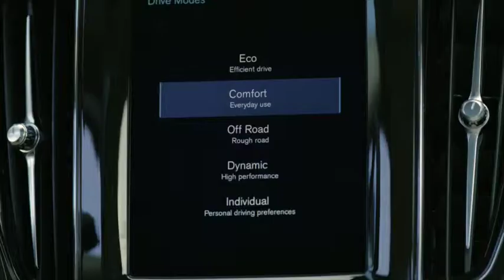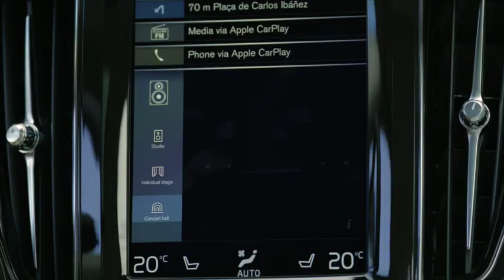2018 NEW Volvo XC 60 Interior Design